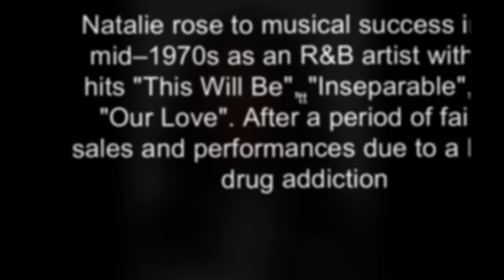Natalie Cole American Singer Died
Natalie Maria Cole (February 6, 1950 – December 31, 2015) was an American singer, songwriter, and performer. The daughter of Nat King Cole, Natalie rose to musical success in the mid–1970s as an R&B artist with the hits "This Will Be", "Inseparable", and "Our Love". After a period of failing sales and performances due to a heavy drug addiction, Cole re-emerged as a pop artist with the 1987 album Everlasting and her cover of Bruce Springsteen's "Pink Cadillac". In the 1990s, she re-recorded standards by her father, resulting in her biggest success, Unforgettable... with Love, which sold over seven million copies and also won Cole numerous Grammy Awards. She sold over 30 million records worldwide.